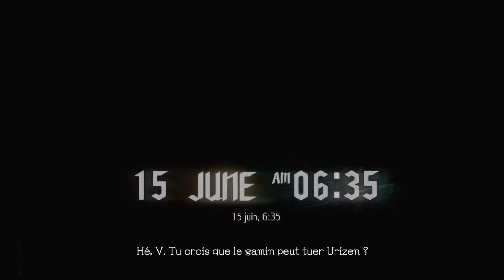Devil May Cry 5 - Partie 2 | Gameplay Walkthrough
Gameplay / Devil May Cry 5
Devil May Cry 5 en français (FR) - Partie 2 - Walkthrough

Devil May Cry 5 est un jeu d'action aux composantes Beat them all. On y retrouve Danta, Nero mais également un nouveau visage, V. On jouera les trois personnages au cours de l'histoire et disposent chacun d'un gameplay différent. En 2020, une version Special Edition est sortie sur PlayStation 5 et Xbox Series X | S, regroupant tout le contenu mais en y ajoutant également de nouvelles choses, comme Vergil jouable et d'autres améliorations techniques.

00:00:00 Opening
00:00:36 Devil May Cry 5 Partie 2
01:00:52 Ending

▬▬▬▬▬▬▬▬▬▬▬ Rejoignez-nous sur ▬▬▬▬▬▬▬▬▬▬▬